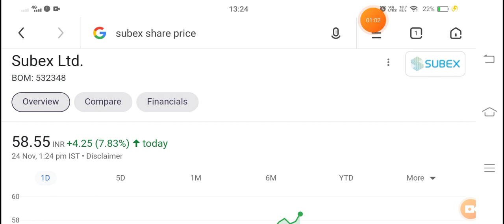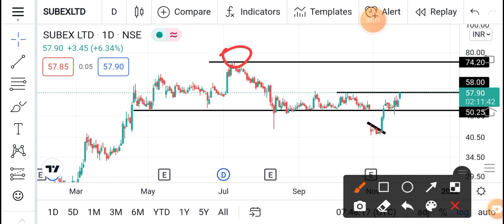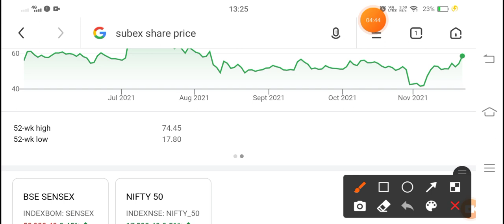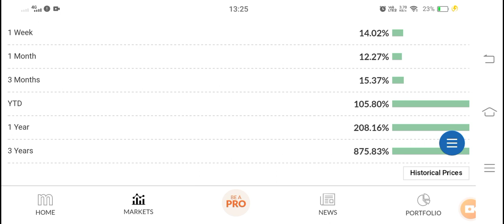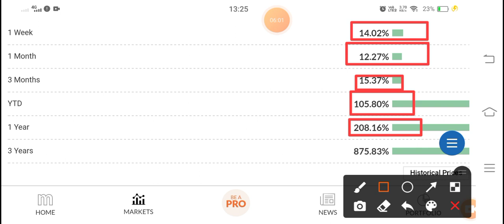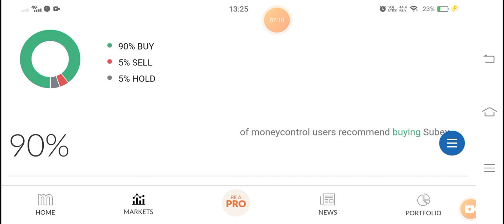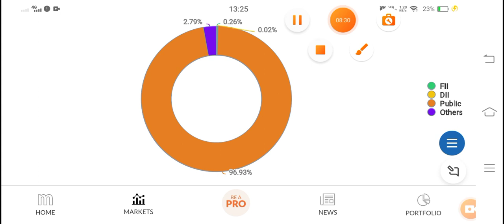SUBEX LTD SHARE LATEST NEWS | Subex Ltd. Next Target | Best IT stocks for beginners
subex share

subex share latest news today subex share news

subex share price subex share target

subex share price target subex share news today

Subex stock price

Subex share MULTIBAGGER

Subex share price prediction